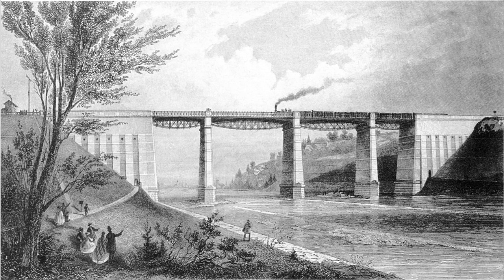Немецкие железные дороги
Восстановление железных дорог в Германии середина 19 века